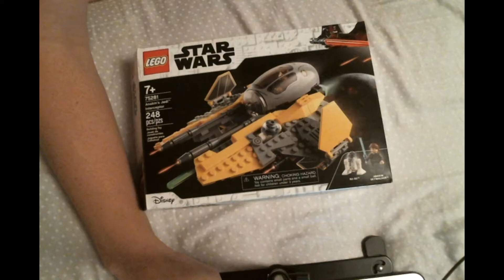Lego Star Wars Revenge of the Sith Anakin's Jedi Interceptor 75281 Speed Build